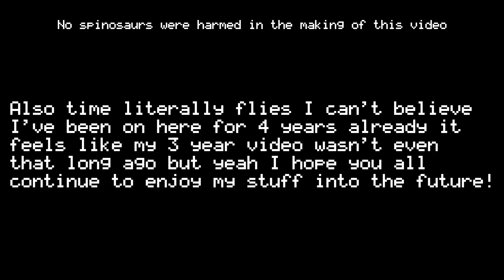[SFM] 4 years of THIS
IT DOESN'T FEEL LIKE 4 YEARS

SO YEAH ITS BEEN 4 YEARS WHAT. I thought I'd put together a quick thing for the channel anniversary and this was what happened from that its really random. The Freddy thing is there because if you've been here for a while or watched some of my older videos it's a reference to that and that's why he's here. I was thinking to originally make it so the other videos happened around the room while the camera panned out but I don't think it would have worked so I think this is the right amount of goofy.

And with that, the description is finished!